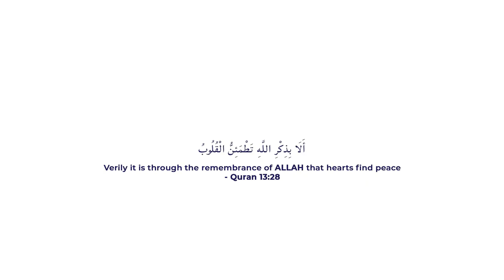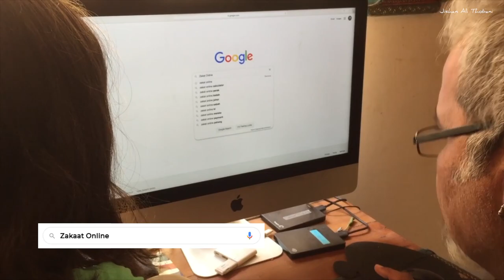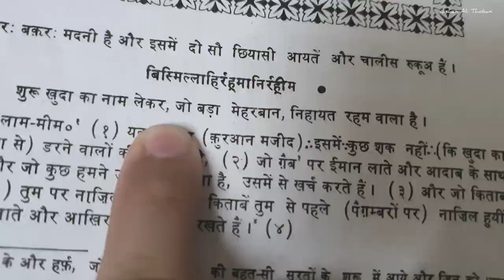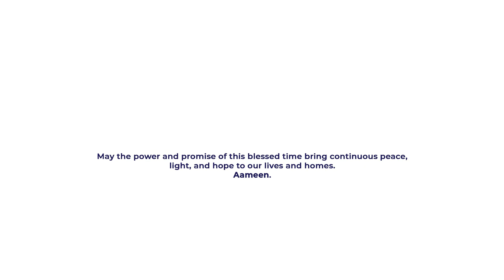Maah E Ramzan - Jishan Ali Thobani | Zaheed Damani | Official Video | Ramzan Naat 2020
The month of Ramzan is a time for reflection, connection, charity and peace. Let us join our hearts in continued remembrance.

Singers - Jishan Ali Thobani, Zaheed damani, Nureen Sumar, Oisha Kurbonshoeva & Nooruddin Noori
Lyrics - Jishan Ali Thobani, Zaheed Damani, Maede Ejaredar & Amit Lakhani
Vocal Arrangement - Nureen Sumar
Instrumentalist (Rubab & daf) - Khushbakht Niyozov
Recording Supervisor - Divyavesh Mandal, Shea Rodger
Music Producer - Siddharth Parashar
Mixed & Mastered by Aftab Khan @Headroom Studio

Associate Director  R.C. Rana
Post Production - Tofik tc @ the 2 Studio, Digimas Studio London (Daniyal Saeed, Sheraz Shahid

Featured Artits
Ajaz Ahmed Jazz Ahmed
Amaan Furniturewala
Danish Khan
Zeeshan Siddiqui
Saif Qureshi
Amaira Shahnawaz
AJ (Oye It's Prank)
Vaishnavi Naik
Aditi Agarwal
Aiza Sayed
Ashish Patil
Rashmitha Poojary

Lyrics :

Baarish, Rehmato ki, Hone Lagi,
Khawahish, Thodi si Aazmaish, Bando ki, Badhne lagi..

It’s a time for prayer,
It’s a time for peace,
And a chance to remember,

Maah-E-Ramzan,
Maah-E-Ramzan,
Maah-E-Ramzan, Mubarak.. x2

Parhezgaari, Fakt Bhook ki, Nahi hoti,
Parhezgaari toh hoti hai, Niyat ki..

O' ALLAH kehte hai, Parhezgari karo, (Karenge Hum)
Haa ALLAH kehte hai, Parhezgari karo, (Karenge Hum)

Parhezgari, Nazro ki, (Aameen)
Parhezgari, Lafzon ki, (Aameen)
Parhezgaariya Hi, Sawaabo me, Tabdeel hongi..

Farsi:
Booye khoshe havaye to (The fragrance of your air)
dar hame zamaan vazid (Has blown across time)
mehre vojoodat ba khodash (The essence of your kindness)
Noore omid aafarid (Has created a Light of hope)
Noor e do chashmaane ma (Oh Light of our two eyes)
Az dele aftaabe to (Which begins in your sunshine)
In dele bi gharare ma (This restless heart of ours)
Jaay gahe negah-e to (Is a home for your gaze)

Arabic:
alā bidhik'ri l-lahi taṭma-innu l-qulūb x2
(Verily it is through the remembrance of Allah that hearts find peace)

lā ʾilāha, ʾillā llāh, lā ʾilāha, ʾillā llāh x2

Chorus:

Maah-E-Ramzan,
Maah-E-Ramzan,
Maah-E-Ramzan Mubarak..